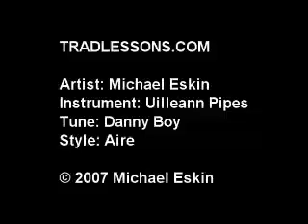TradLessons.com - Danny Boy (Uilleann Pipes)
Michael Eskin teaches the aire "Danny Boy" on the Uilleann pipes.